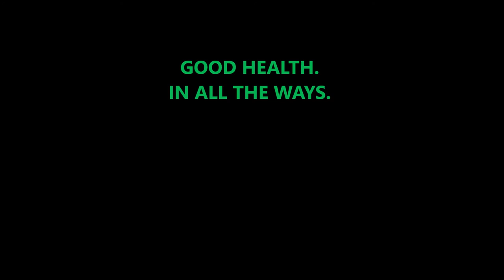2020, ALL about hindsight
If anyone knows what I'm asking about, please let me know. Otherwise, please rant if you need to.
Be cool of course.